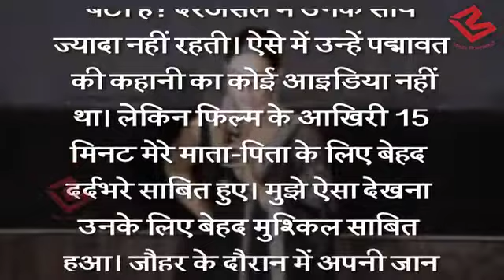Padmavat देखने के बाद Deepika के Parents ने किया comment, कहा ये हमारी बेटी नहीं है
Deepika Padukone's parents hated this scene of Padmaavat! Sanjay Leela Bhansali's film "Padmaavat" was released this week after months of protests and threats, but the film's leading lady said the tough times had been overtaken by the love of the audience."At this point I am not thinking about the last three months. The last three days have been so overwhelming that nothing else matters. I am in a mood to celebrate. I am grateful for all the love and support," Deepika said while interacting with the media at a popular Indian restaurant here last night